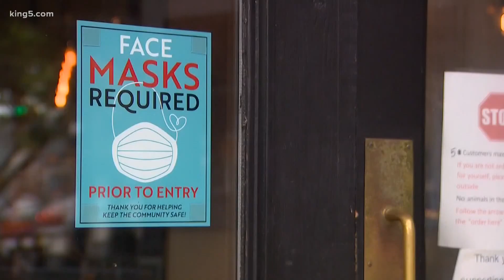What is a coronavirus 'super-spreader' event? Seattle doctor explains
Dr. Josh Schiffer from Seattle's Fred Hutch Cancer Research Center helped author the preliminary study on COVID-19 'super-spreader' events.